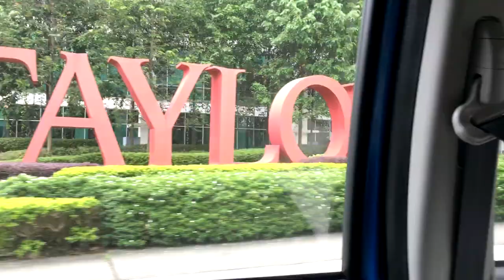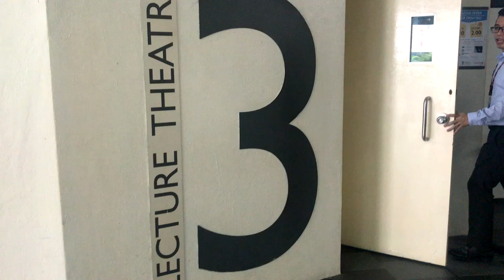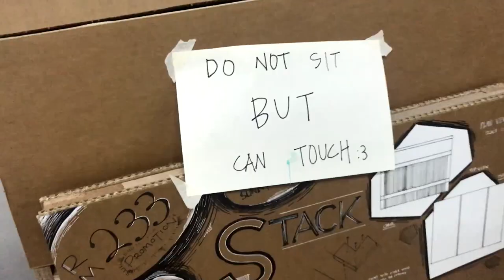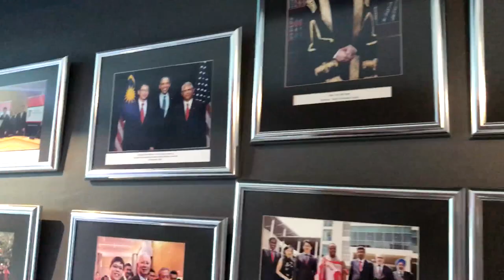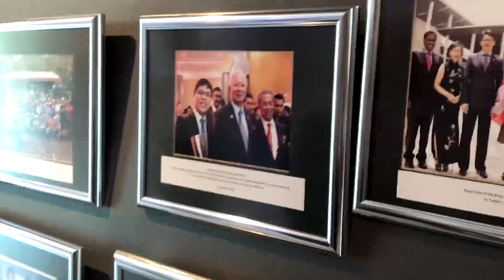KL VLOG 3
I went Taylor's University and had a tour around the campus. The place is amazing and I already want to go there 😂👌🏻. Vlog #4 coming soon ;)

Follow me for more updates:
Bro's : @syedaziz13
Sis' : @hmasys

Filmed and Edited by: AdamDance